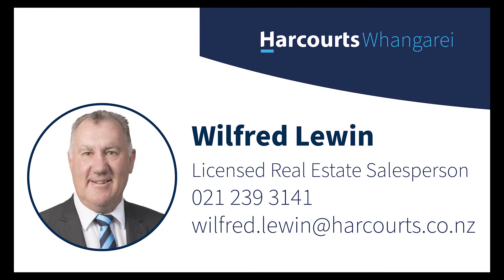40 Millennium Way - Wilfred Lewin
Are you looking for a fabulous large lifestyle, look no further!

This is a superb investment in quality land in the Waipu area. Create your business, or invest and have good returns on a lease arrangement.

Situated in a very desirable location, in a picturesque valley. It does have multiple house sites overlooking the whole block. So with a blank canvas, create and add value. No covenants you could be waking up to bird song.
Be part of a rural community with this fertile piece of land.

Owners are wanting to release funds for another project make this your project! They will lease back for $20,000 per year in the short term.

This is a growing community so close to Waipu, beaches and only 1.5 hours back to the harbour bridge.
Owners want Action!
Set Date Sale; 15 July, 2021.

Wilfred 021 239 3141